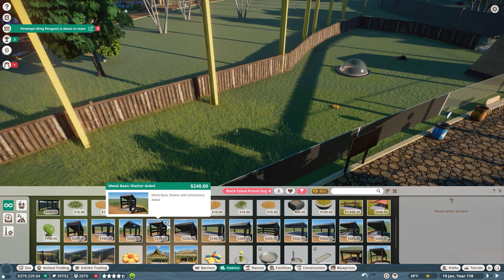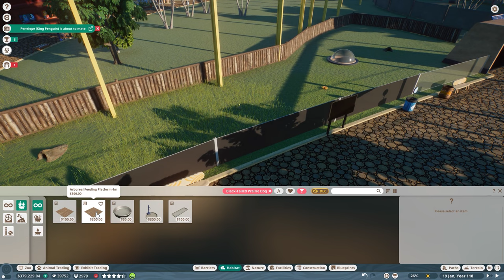Hair Of The (Prairie) Dog | Planet Zoo (Part 49)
Planet Zoo continues and we resume work on cost-cutting and profit-inducing. Our new, small, and hopefully easy to manage prairie dog encounter should have the punters coming in.

Meanwhile in Planet Zoo, work on the barriers meets with a...barrier. And we try to educate our guest a little more.

Planet Zoo gameplay continues here.